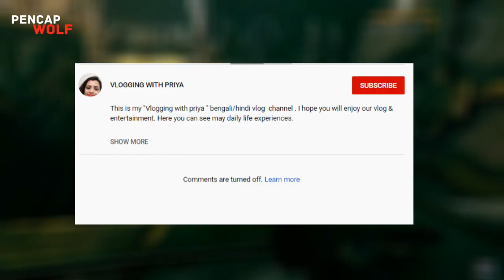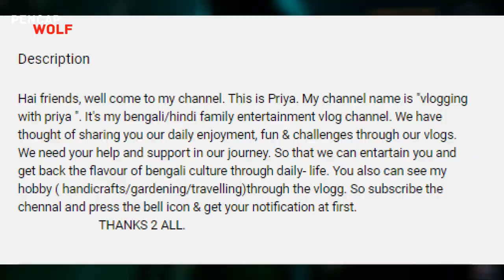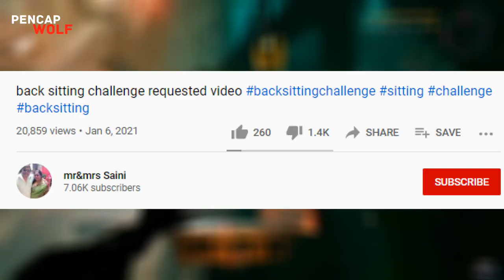⭕ Not a Family Channel | 18+ | Vlogging with Priya Roast 😂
Supka Subpkapa Subpkapa-ripe my channel guys I want to hit 1 million so please subpaka subkapacripe !

Gameplay : NCG ( No Copyright Gameplay)
Source Of Images: Google
Hastags: